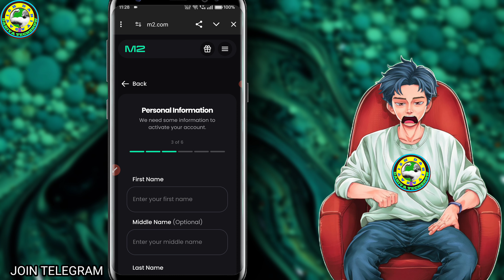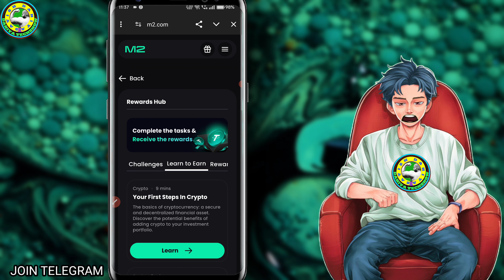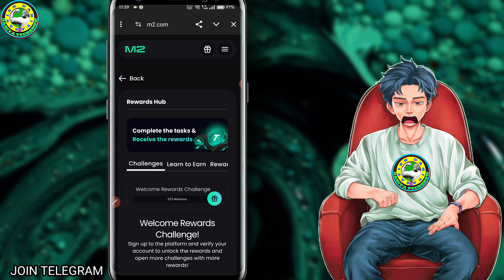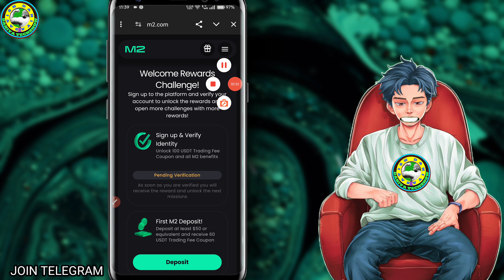की पोल खोल दिया !🤡$50 फ्री मिलेगा Id बनाते ही ✅ | Online Earning ! M2 Exchange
🥇Join Airdrop -

🥇TimeCode 🥇

🥇 0:00  Introduction

Online paise kaise kamaye game khel k
M2 Exchange
M2 Crypto exchange
VIDEO CREDIT-

VIDEO CREDIT-

IMPORTANT WARNING ⚠️

धन्यवाद।